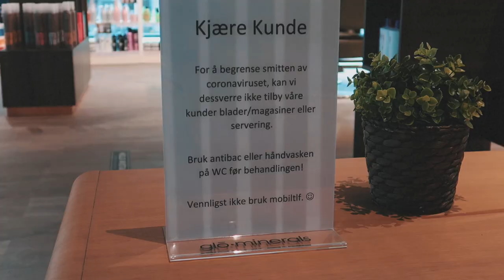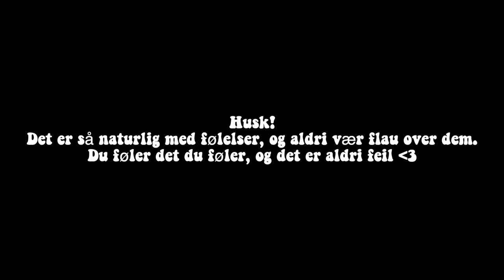GRÅTER ALDRI.. *vlog*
Annonse - Tango Frisør kjede

♡VIDEO/REDIGERING
Kamera: Canon eos 700d
Vlogkamera: Canon g7x mark 2
Redigeringsprogram: FinalCutPro
Studiolys: Ebay